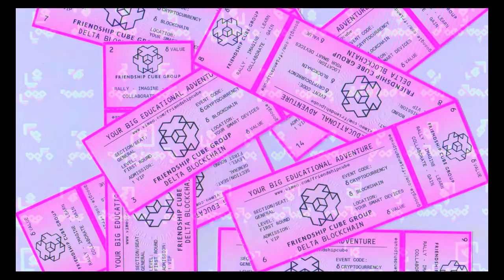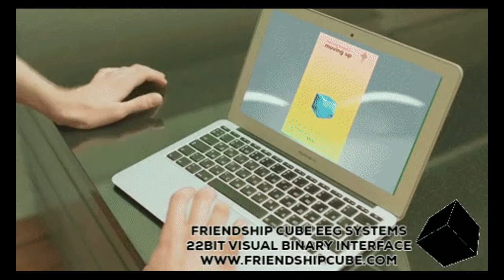21st Century Education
bluetooth cubes and educational apps in schools